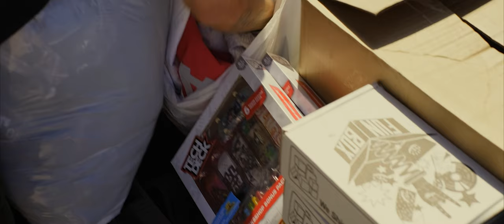TJ Rogers & Lucas Beaufort Collab by BN3TH | Radically Better Underwear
TJ Rogers & Lucas Beaufort came together to create a unique piece for us at BN3TH Apparel. We are really proud to launch this collab – along with our newly developed 100% recycled collection of underwear. High-wicking for sweat. 100% post-consumer recycled polyester for Mother Earth. Available in 2 colourways!